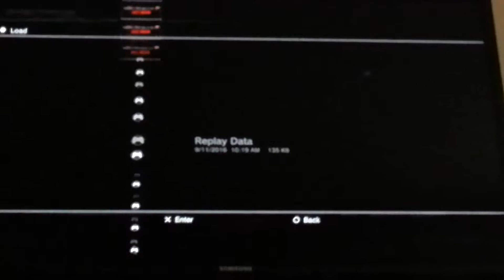The Flying Ninja Assassins(DOA5 Ultimate)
6/17/14
--Introduction--
Next up on is another throwback match from DOA 5 Ultimate this time a tag team match of Ayane and Hayate vs Phase 4 and Helena which this match will sure be a classic. Laying down the smackdown while treating these fighters with impact!

Credits to Nastu Fuji the founder of Neostruction of pure greatness. The song is called "The Flying Potato" from the mixtape called "F.U.J.I. IV" where you can listen to that mix tape along with his other websites you can follow him below.